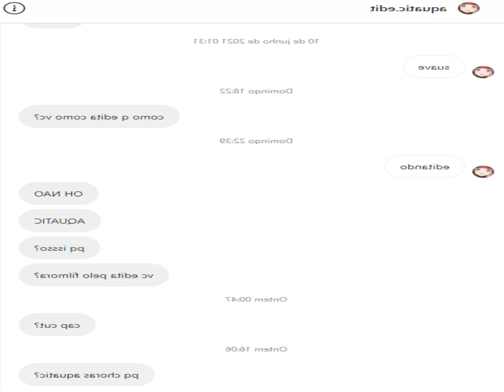REBOLANDO PRA CARALH0! 😈🎵 | [ Funk Anime Edit ]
Me abra 😏(COPIEI O LEGUMI MEU AMIGO DO CORAZAUM)

Obrigado King🍓

Editor : Alight motion
Anime : Danganronpa
Personagem : mikan tsumiki